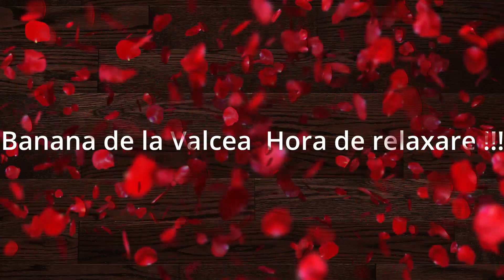Banana de la Valcea Hora de Relaxare New 2020!!!!!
*Bine ați venit pe canalul oficial al lui Alin Daniel Tanasie
& Seturibune– locul unde muzica tradițională, manelele și folclorul autentic se îmbină cu energia și profesionalismul studioului de înregistrări!**

Pe acest canal, veți găsi **cele mai noi hituri manele**, **folclor românesc**, **muzică populară** și **muzică de petrecere** create cu pasiune și dedicare. Fiecare piesă reflectă nu doar talentul meu, ci și tehnologia avansată folosită în procesul de înregistrare, cu ajutorul echipamentelor de top, inclusiv **Korg** și **clape** de ultimă generație. Muzica pe care o creez este perfectă pentru momente de neuitat, fie că ascultați acasă, la petreceri sau la evenimente speciale.

În studioul meu de înregistrări, **Alin Daniel Tanasie Studio**, mă concentrez pe crearea unor piese de calitate, care să aducă un vibe autentic și fresh, având în vedere atât tradiția, cât și noile tendințe din muzica românească. Dacă ești un iubitor al **muzicii de studio** sau îți plac **înregistrările live** de calitate, acest canal este locul perfect pentru a descoperi muzica care îți va aduce bucurie și energie!

**De ce să te abonezi?**
- **Muzica nouă**: Vei fi printre primii care ascultă **hituri manele 2025** și **hituri folclor**.
- **Înregistrări live și studio**: Vezi cum se nasc piesele tale preferate direct din **studio de înregistrări**.
- **Muzică de petrecere**: Pregătește-te pentru momente de neuitat cu cele mai energice hituri!
- **Autenticitate**: Piesele sunt realizate cu cele mai bune instrumente muzicale, inclusiv **Korg**, pentru un sound de calitate.

**Urmărește-mă și pe rețelele de socializare pentru mai multe noutăți și momente exclusive:**

**Hashtaguri populare pentru a-ți îmbunătăți vizibilitatea pe YouTube:**